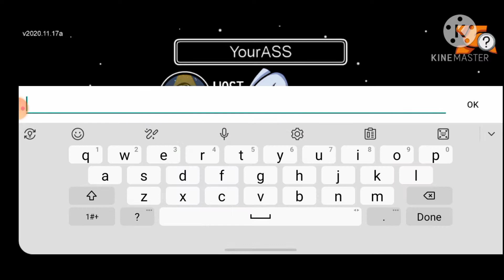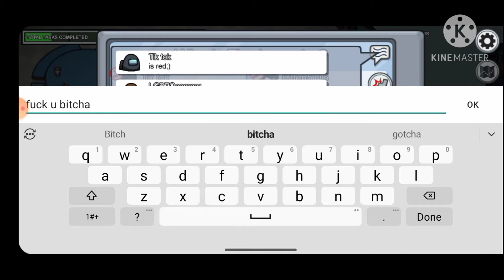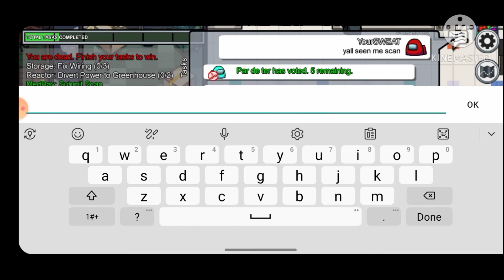(NEVER AGAINN!!!) Titanium GF plays Among Us for the first time w/ Clutch GF